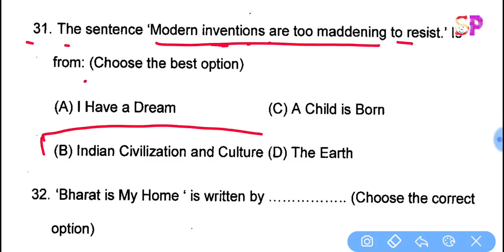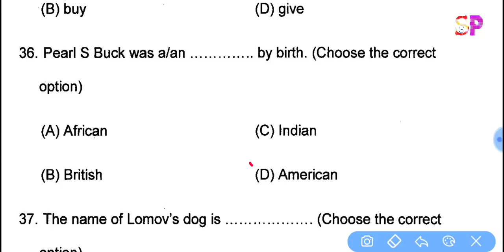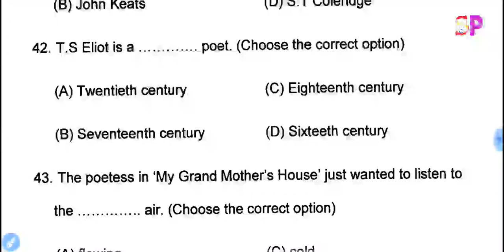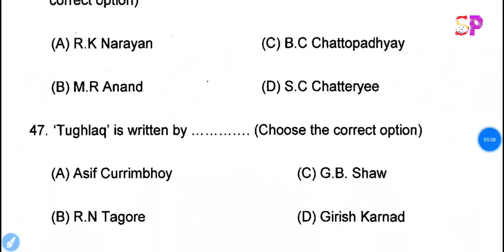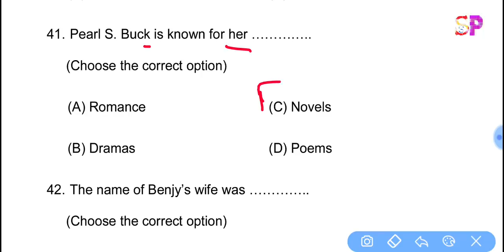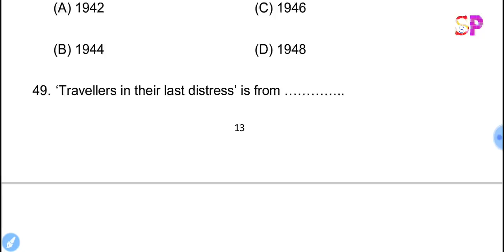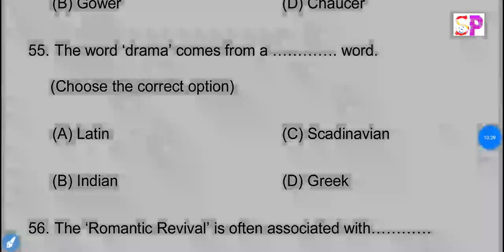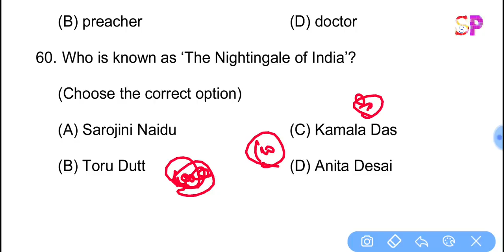BSEB 12th English 100 Marks फाइनल परीक्षा VVI प्रशन,12th ENGLISH Objective Question 10 Feb Part-1👍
BSEB 12th अंग्रेजी 100 मार्क्स फाइनल परीक्षा VVI प्रशन, English 100 Marks Important Guess Question 2020👍
Bihar 12th Exam 2020 English VVI Model Set Objective Question, इंटर परीक्षा में आने वाले VVI प्रशन👍

12th english 100  Marks objective Model Set 3, 12th बोर्ड परीक्षा VVI Imortant Question, Inter Board Exam 2020,

bihar board inter exam 2020 50 marks english vvi objective question,

inter board 2020 100 marks English ऑब्जेक्टिव प्रशन, 12th board exam 2020 100 marks english  vvi objective important question, bihar board 12th inter exam 100 marks english vvi important objectives question,